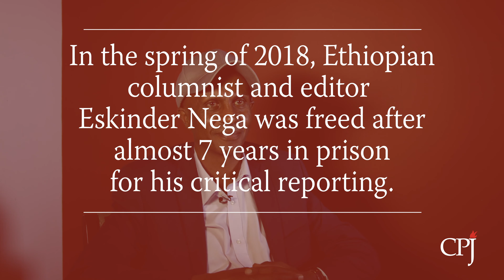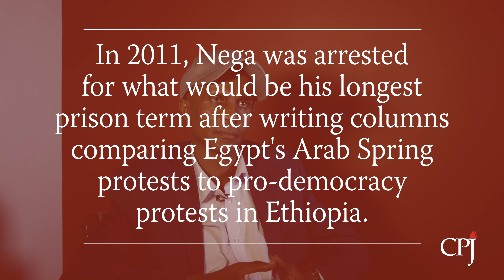Eskinder Nega: Ethiopian journalist free after almost 7 years in prison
Ethiopian journalist and editor Eskinder Nega sat down with CPJ to discuss his critical reporting in Ethiopia, the prison time he has faced for his work, and his cautious optimism at Ethiopia's prospects for democracy.

Nega was released from prison in the spring of 2018 after almost seven years in prison for his critical reporting. Since the beginning of his career, Nega has been arrested and jailed nine times for his work writing about politics and current affairs in Ethiopia.